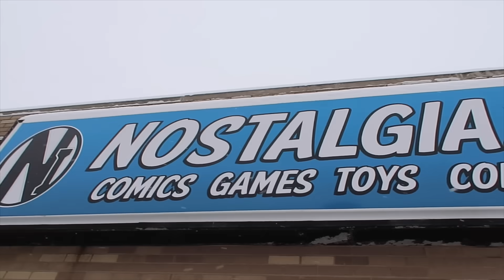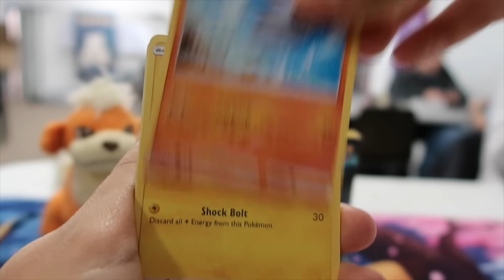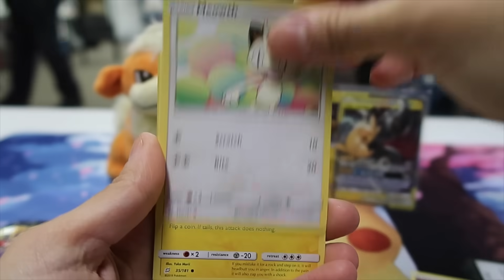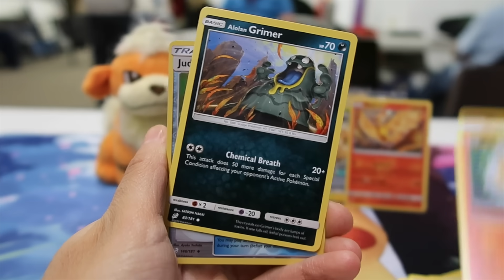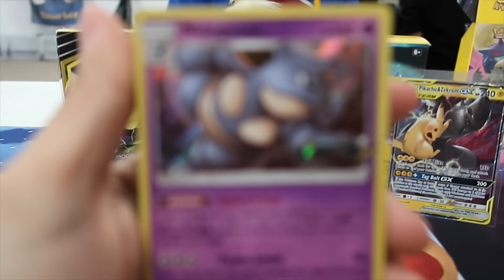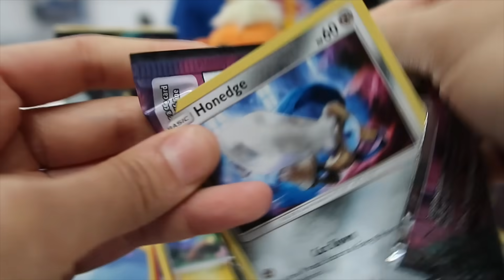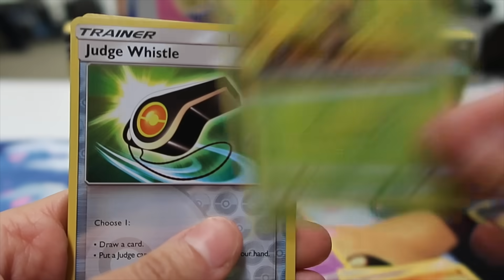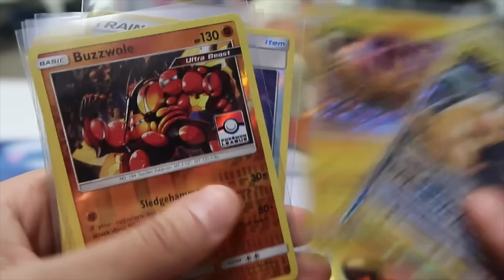I GOT EXTRA PACKS?? Pokemon Team Up Double Prerelease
Get ready for Pokemon Team Up! Today we're going to two back-to-back prerelease events to open up the brand new Team Up booster packs, and we actually got to open some extra Pokemon cards! This set comes out in early February, so it's awesome that we get to see the new Tag Team cards and open up some Team Up booster packs early.

At Prerelease tournaments, everyone gets 4 booster packs and an evolution pack to build a 40-card deck. Then, you get to play in a 3-round mini tournament, and receive three booster packs afterward.
We lucked out and were able to open a whopping 17 PACKS of the brand new Pokemon Team Up set today!